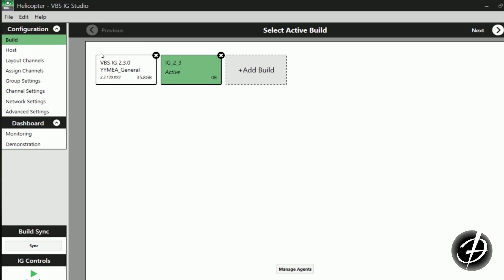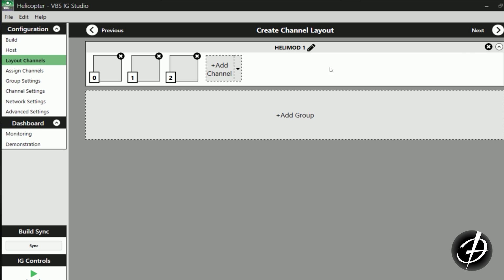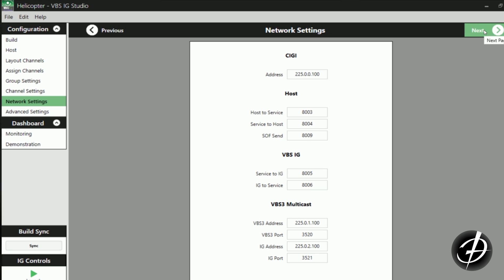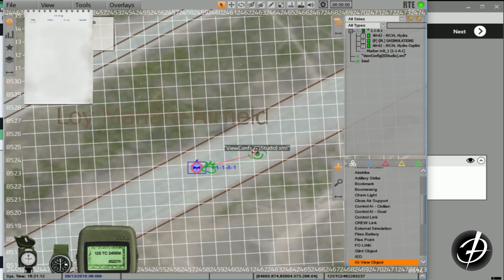VBS IG SDK Tools: IG Studio Offers Easy Multichannel Configuration and Deployment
Bohemia Interactive Simulations has introduced a new software development kit for VBS IG. VBS IG SDK includes a comprehensive set of tools to help developers and integrators customize VBS IG. This video highlights one of the tools included in the SDK called IG Studio. Studio provides developers with an easy way to configure and deploy multiple channels.